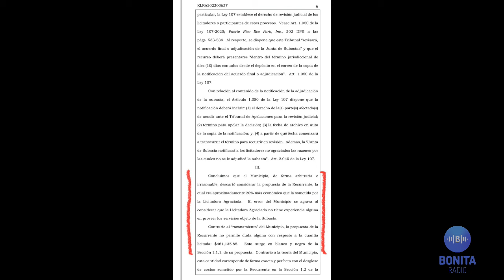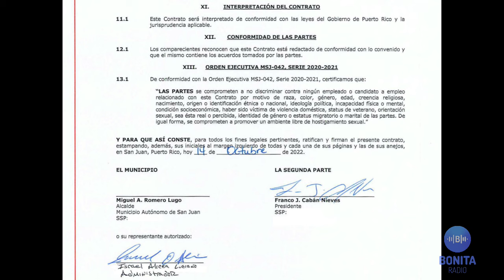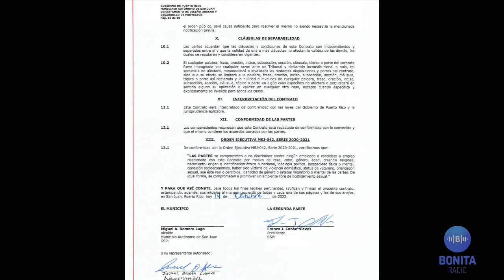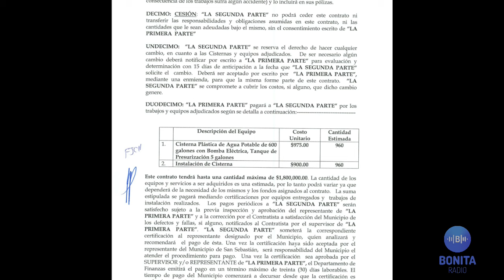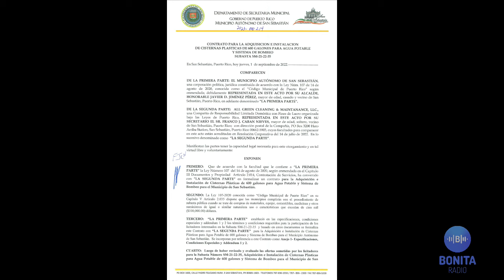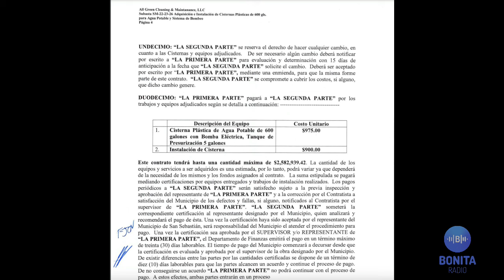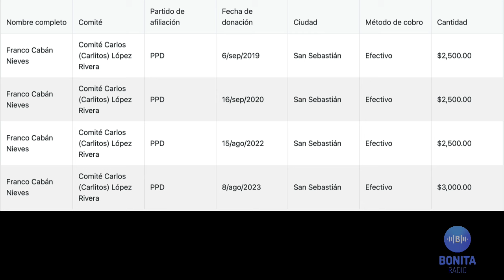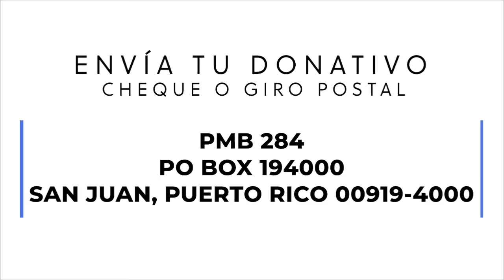EELU PNP comparte donantes y contratistas con candidatos PDignidad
Esto Es Lo Último 20/02/2024
Proyecto Dignidad no deja atrás la vieja política. La abrazan con los contratistas inversionistas de campañas políticas del PNP y del PPD. Javier Jiménez se une a Joanne Rodríguez Veve en la búsqueda de dinero de los grandes donantes. Miguel Romero también está en el grupo. Te traemos la historia de Franco J Cabán Nieves que ha amasado una fortuna desde la administración de Ricky y Wanda. También es donante de Alcaldes del PPD. Gobernador confía plenamente en la Comisión Estatal de Elecciones y cataloga de injusta la suspicacia contra esa institución. Empleados de la Rama Judicial le dicen a la Junta de Control Fiscal, si hay para los jueces tiene que haber para nosotros.